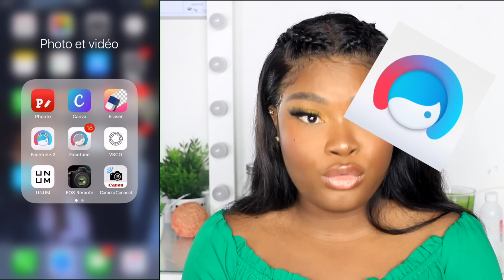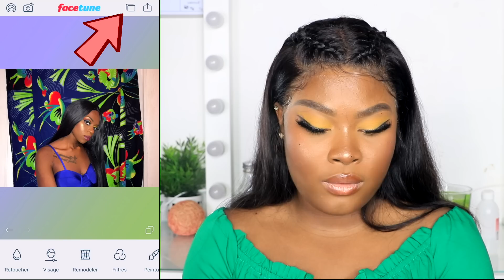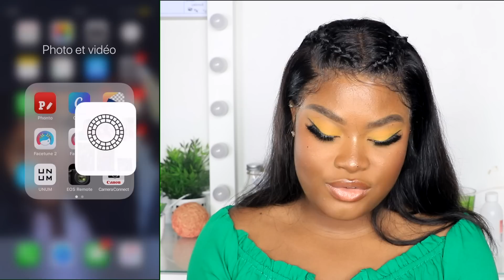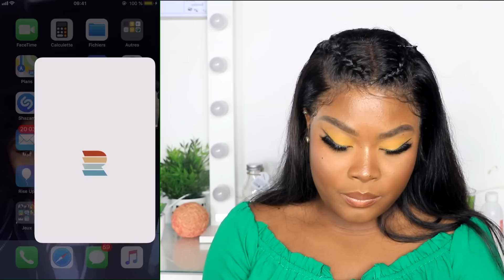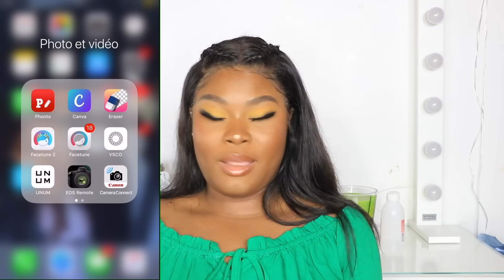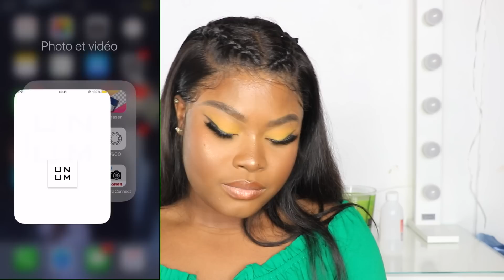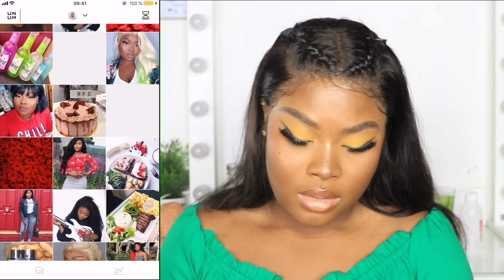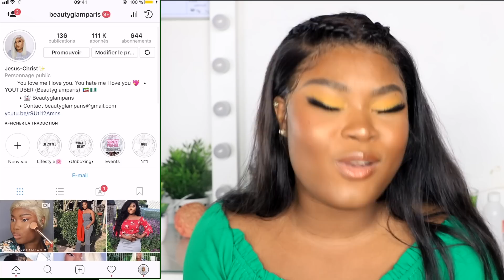5 ASTUCES INSTAGRAM CHOC POUR DES PHOTOS PARFAITES !!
I N S T A G R A M : @Beautyglamparis

S N A P C H A T : @Beautyglamparis

Les gars je reviens pour une video astuces instagram pour un feed parfait pour avoir un beau feed instagram!! Dites moi si la vidéo vous as plu!! Love youuu

APPS UTILISEES :
FACETUNE2
VSCO
SNAPSEED
RNIFLASHBACK
UNUM